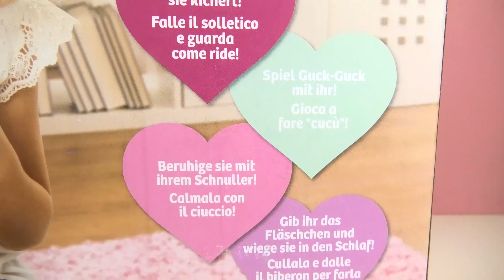LUVABELLA DOLL Filipino | Sobrang makatotohanang manika ~ Nagsasalita at Tumatawa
Hey kids!

Dito maaari mong mahanap ang lahat na tungkol sa mga laruan!

Mayroon kaming mga bagong videos bawat linggo o kahit araw-araw. Sa aming mga kwento ng playmobil, maaari mong sundin ang mga bagong pakikipagsapalaran ng pamilyang playmobil. Ipapakita namin sa inyo ang kanilang nakatutuwang larong pang-playmobil! Higit sa na ipapakita namin sa inyo ang pinakabago at pinakaastig na laruan mula sa inyong mga paboritong tatak tulad ng barbie, Lego, baby born, Monster High, at Play-doh. Ginagawa rin namin ang pinaka nakakatawang mga eksperimento at mga hack sa buhay para sa iyo.